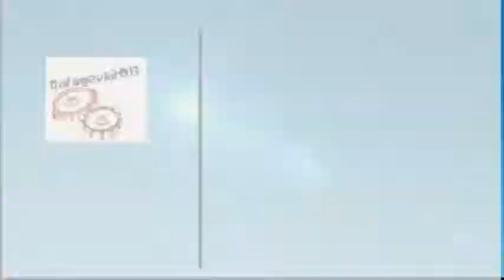5 experimentos con una pelota de ping pong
en este video muestro cinco interesantes experimentos usando  pelotas de ping pong